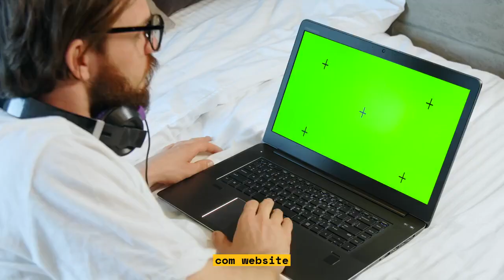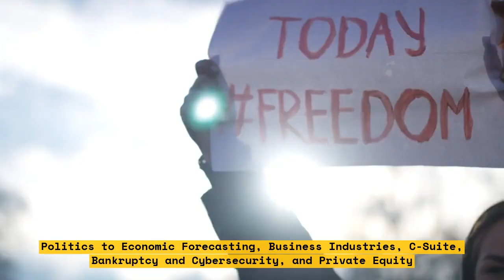Ares Profits Boosted by Fees Charged by Managers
Ares Capital Corp. (NYSE: ARCC) is a specialty finance company that provides financing solutions primarily to middle market companies across the United States. It recently reported an increase in fee income, driven by higher aggregate incentive fees charged to its asset management division for managing its private investment vehicles. In this video, we’ll take a closer look at how Ares has seen an uptick in profits due to the fees that its managers charge for their services.

We’ll discuss how the increase in fees has helped to boost Ares profits, the different kinds of fees that asset managers typically charge, and the ways in which Ares has benefited from this new source of revenue. We’ll also analyze how the new fees are affecting the way Ares operates and what it means for investors. Finally, we’ll explore how this latest profit boost could help to continue Ares’s steady growth in the years ahead.

In this comprehensive video, we’ll provide a thorough examination of the positive impact the fees charged to managers are having on Ares Capital Corp. so that you can make an informed investment decision.

Topics Covered:\n
1. How fees charged to managers helped to boost Ares profits
2. Different types of fees charged by asset managers
3. Ways in which Ares has benefited from this new source of revenue
4. How the new fees are affecting the way Ares operates
5. What it means for investors
6. How this latest profit boost could help to continue Ares' steady growth

Ares Capital Corp. (NYSE: ARCC), Asset Management, Fees, Revenue, Profits, Investors, Investment Decision, Middle Market Companies, Financial Solutions, Incentive Fees, Private Investment Vehicles